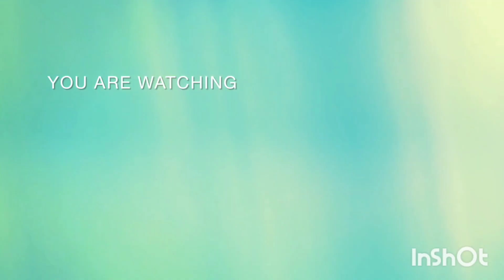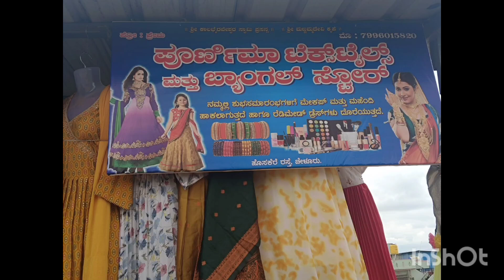ನಮ್ಮ ತುಮಕೂರಲ್ಲಿ ಇಷ್ಟು ಕಡಿಮೆ ಬೆಲೆಗೆ jewellery ಯಾವುದನ್ನು ತಗೋಳೋದು ಯಾವುದನ್ನು ಬಿಡೋದು ಒಂದಕ್ಕಿಂತ ಒಂದು👌P-1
ನಮ್ಮ ತುಮಕೂರಲ್ಲಿ ಎಷ್ಟು ಕಡಿಮೆ ಬೆಲೆಗೆ jewellery ಯಾವುದನ್ನು ತಗೋಳೋದು ಯಾವುದನ್ನು ಬಿಡೋದು ಒಂದಕ್ಕಿಂತ ಒಂದು 👌
Guaranteed jewellery
Artificial jewellery
Place - ಚೇಳೂರು Tumkur district